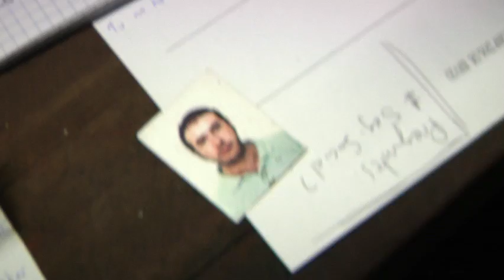GET AWAY WITH THE SURFING SIRLES WAVE!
The fact that Marrameu roasts chestnuts at Can Tunis could explain why heavy-thighed heiresses have lately taken to smashing things up there ... Who knows? For the time being, the Surfing Sirles continue swelling the big, noisy (dis)order of Catalan music. The garage rock of Martí, Guillem, Uri and Xavi gets their audience leaping around with their provocative and refreshing tracks. So now, let's surf!